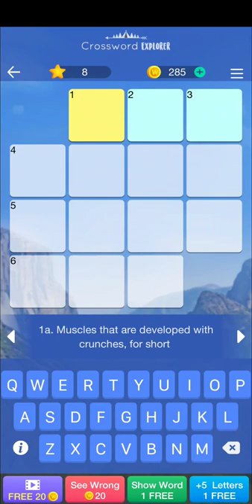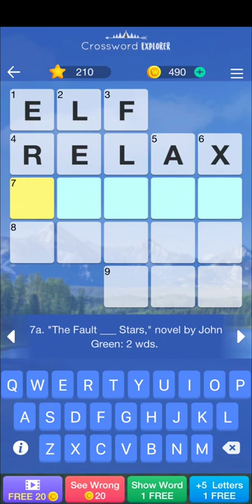Crossword Explorer - Gameplay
Levels 1 to 25 in word game Crossword Explorer on Android, solving clues to complete a Crossword grid.